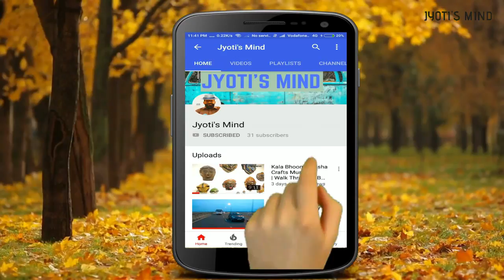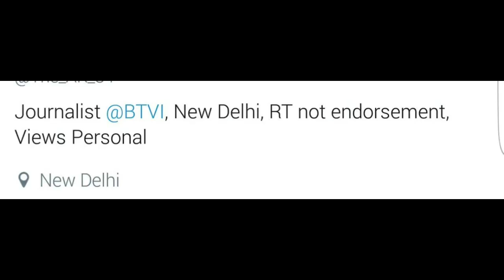What's The Full Form of LOL, ROFL, LMAO, TTYL, DM, RT, DP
Here the full forms of the famous social media Acronyms and Abbreviations. Good to know good to share. Know the full forms of LOL, ROFL, LMAO, TTYL, DM, RT, DP.